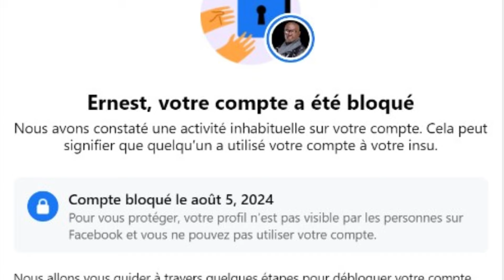AFFAIRE DANGOTE, ILS ONT BLOQUÉ MES COMPTES.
Dans cette vidéo, donc je vous invite à suivre, se trouvent plusieurs éléments qu'il ne fallait pas dévoiler et que j'ai du mettre à votre connaissance.
Ce qui fait que mes comptes, soit bloquer.

👉 Le 19 septembre 2020, j'ai rédigé un  article sur le magasin Carrefour à Akwa Douala. Voir le lien ici 👇🏿

Ainsi dire, reste connecté sur notre chaîne et tu pourras tout savoir dans le moindre détail.
Tout ceci sans oublier que la 2ᵉ édition se prépare pour très bientôt👇🏿
📅 : Du 15_au_20_novembre_2024 à Singapour🇸🇬